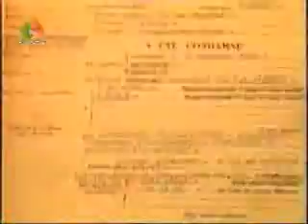Mohamed el Badji